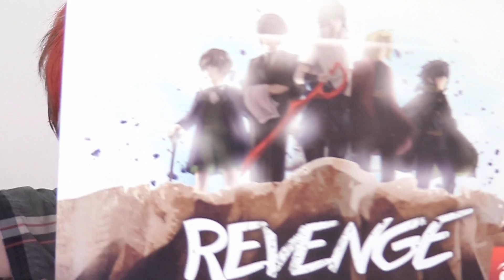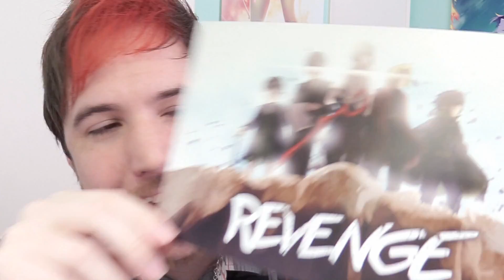KILL LA KILLER ANIME SWAG - Akibento Skit and Unboxing (April box)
I won't lose my way now. XD

Use to the code "ANIME" to save some money off your first box too!